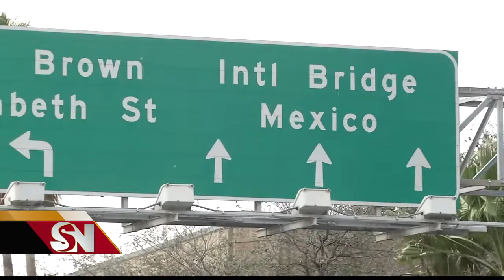Se declara culpable de traficar drogas en fórmula de bebé